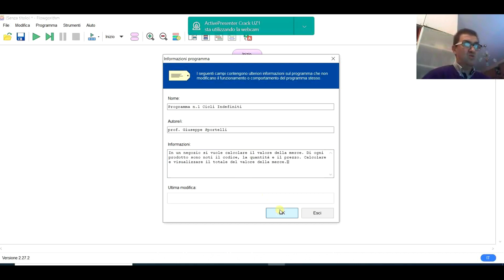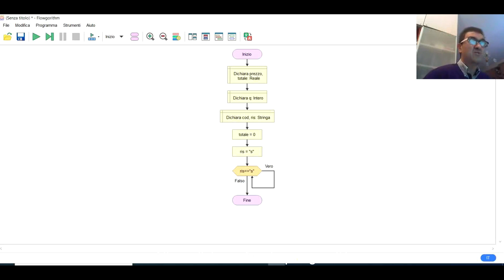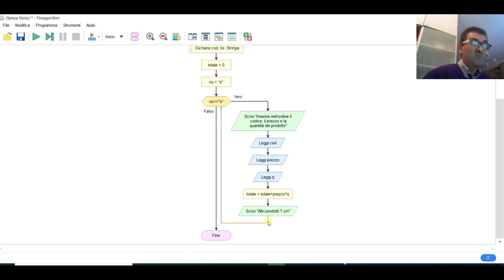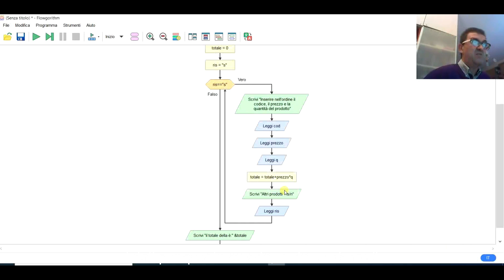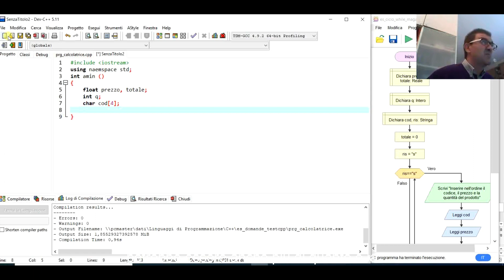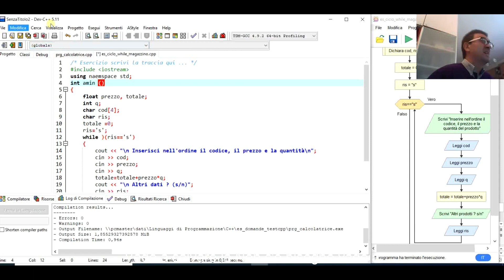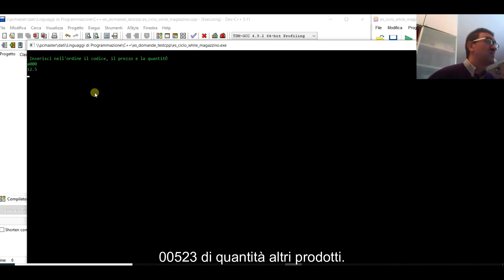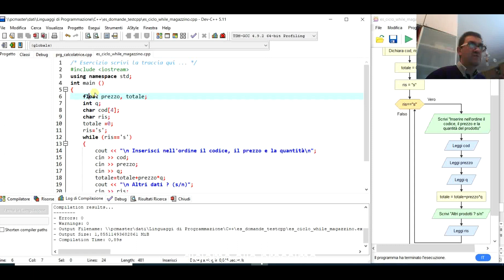Esercizi con i cicli in C++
Corso C++ "Dall'Algoritmo al C++ Base" - Lezione pratica n.3 - Esercizi con i cicli
Argomenti:
1: Usare il software flowgorithm per scrivere algoritmi con le strutture cicliche;
2: Codifica in C++ dell'esercizio e test;
Link all'articolo
Canale dedicato al mondo della Programmazione e dell'Informatica in generale.
Argomenti di maggior rilievo:
Linguaggi di Programmazione C e C++ dall'algoritmo al programma;
Programmazione C e C++ argomenti avanzati strutture dati e programmazione ad oggeti.
Reti Informatiche dalla Teoria alla Pratica con Packet Tracer e tanto altro.
Sistemi Operativi - Teoria e Pratica.